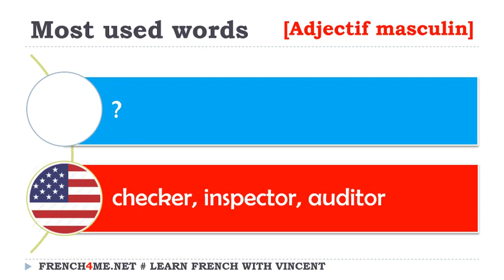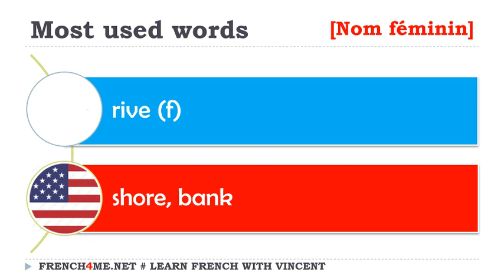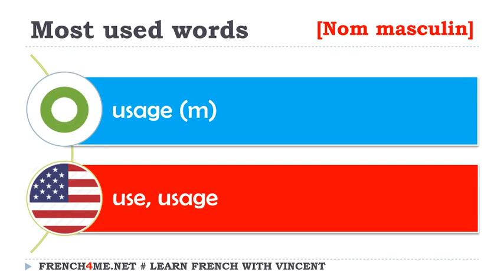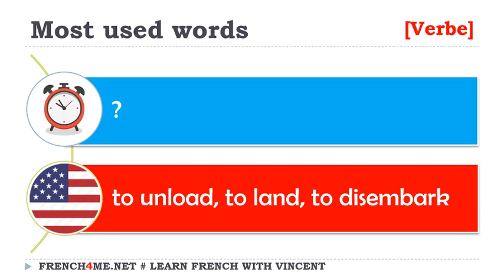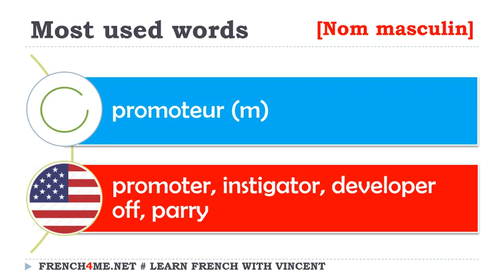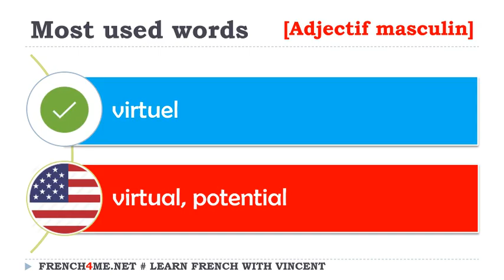Your Daily French Quiz I Most Used Words # 064